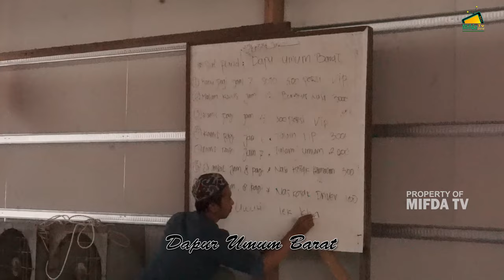2 HARI LAGI MENUJU HAUL NGROTO 2023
PENERIMAAN INFAQ Pembangunan Ponpes Assalafi Miftahul Huda
melalui via transfer bank mandiri
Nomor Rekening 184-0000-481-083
atas nama YAYASAN MIFTAHUL HUDA

Panitia Haul Ngroto 2023 membuka Infaq & Shodaqoh untuk kegiatan Haul Ngroto 2023 yang akan dilaksanakan pada tanggal 1&2 November 2023
melalui Rekening Bank BRI 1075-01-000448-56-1 Atas Nama PANITIA HAUL NGROTO atau bisa dengan cara Scan QR Qris pada saat Live Streaming